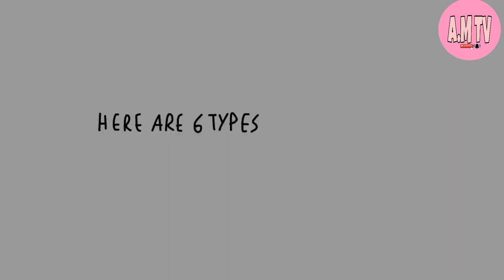Unhealthy Mother and Daughter Relationship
What’s scary about toxic relationships is that the signs aren’t always clearly visible. In fact, some daughters don’t realize that they have an unhealthy bond with their mothers until they are older or, in some cases, when it’s too late.